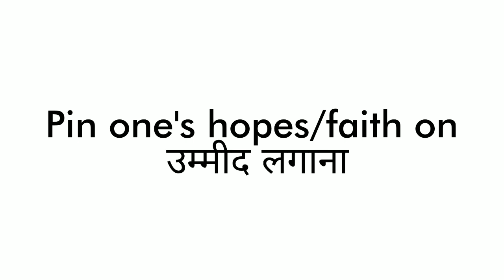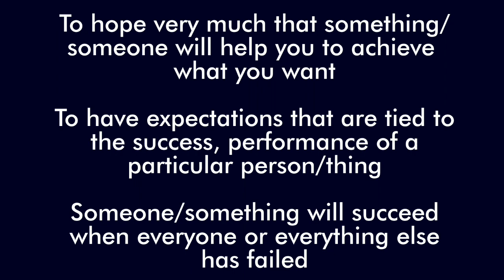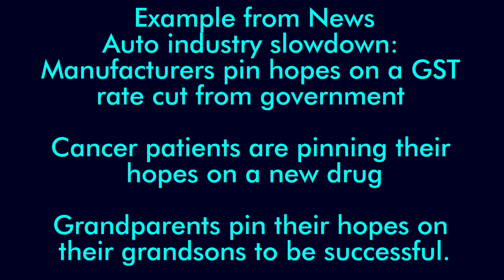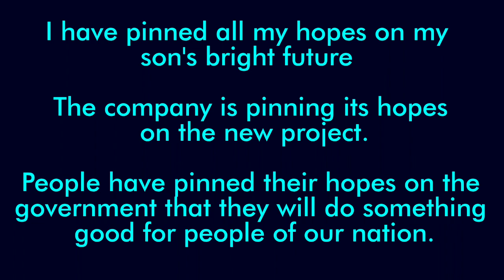Idiom-Pin one's(all) hopes on (someone/something)-Mini Lesson(Recently in news)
Ask any queries in comment section